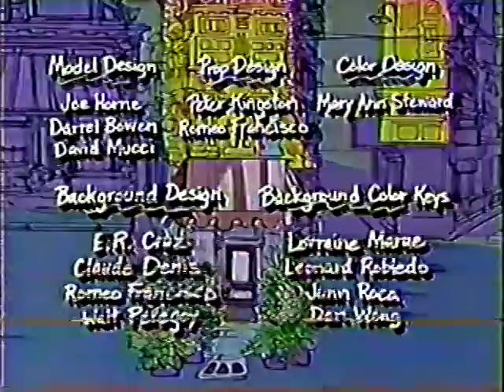I Loathe a Parade | Episode 6 | Little Shop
Here is episode 6 of the 1991 animated series Little Shop, "I Loathe a Parade."  The series is based on the 1982 stage off-Broadway musical / 1986 film musical "Little Shop of Horrors" and the 1960 Roger Corman film "The Little Shop of Horrors."

This episode originally aired October 5, 1991 on Fox, premiering at 10 AM during the Fox Kids Network block.

Developed by Ellen Levy and Mark Edward Edens, the series was produced by Hain Saban and Joe Taritero (executive producers), Winston Richard and Ellen Levy (co-executive producers), and Tom Tataranowicz. The story editor is Mark Edward Edens and the voice editor is Stu Rosen. Music is by Haim Saban and Shuki Levy. Roger Corman, director and writer of the original film, is also credited as a creative consultant.

Frank Oz is also credited in discussions of the series as one responsible for the creation of the show. According to the story, he decided to pursue the idea of an animated series once Warner Bros. turned down his idea of a prequel to Little Shop of Horrors entitled "Little Shop." However, I have been unable to find sources to confirm the story.

The series stars Jana Lexxa as Seymour Krelborn, Jennie Kwan as Audrey Mushnik, Michael Rawl as Mr. Mushnik, Terry McGee as Audrey Junior, and Mark Ryan-Martin as Paine Driller. Lisa Paulette is credited as Seymour's singing voice.